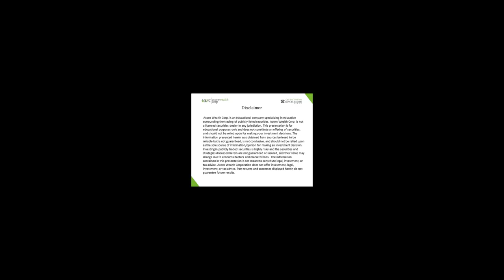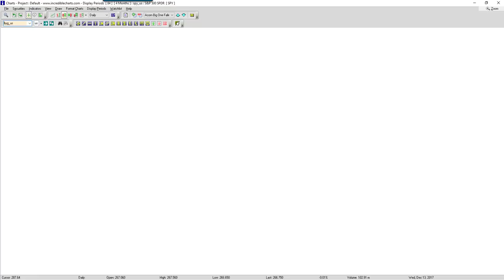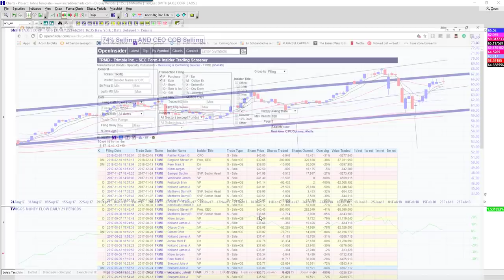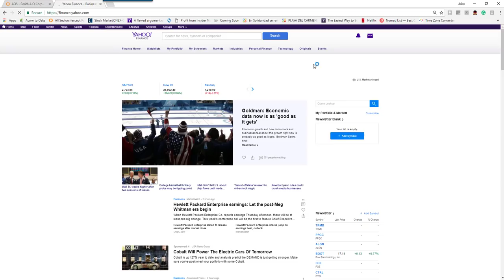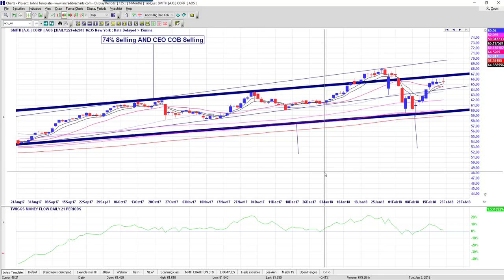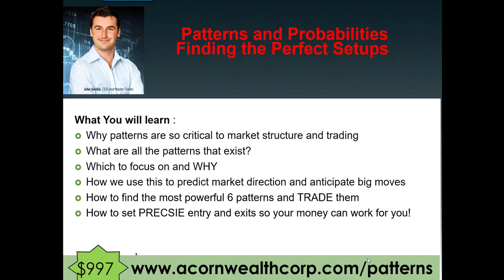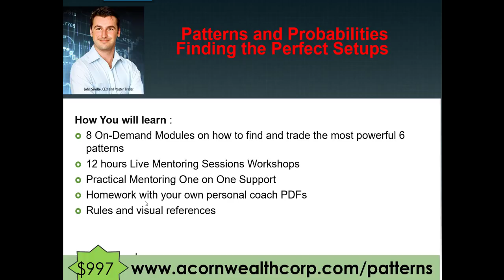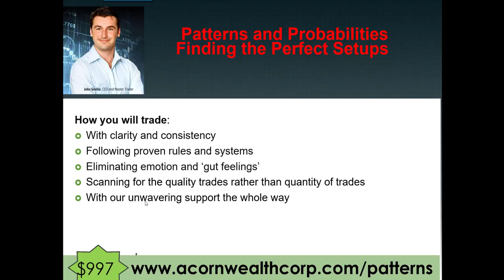Stock setups for Feb 22nd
Acorn Wealth